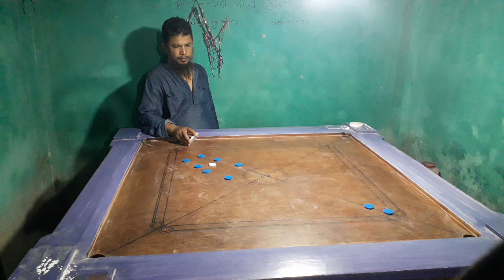অসাধারণ কিছু খেলার কৌশল দেখুন দেখলে ভালো লাগবে